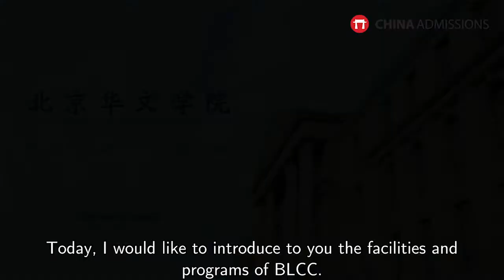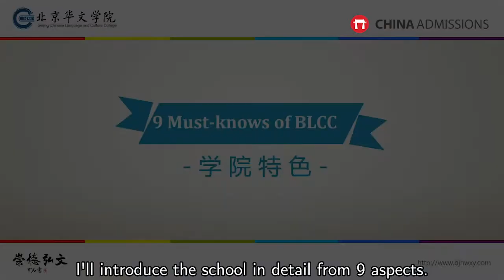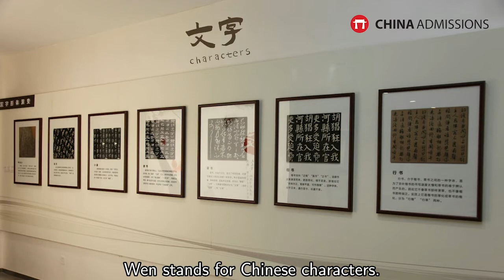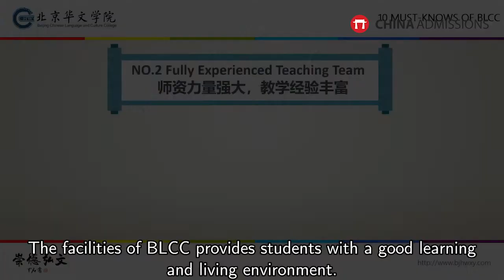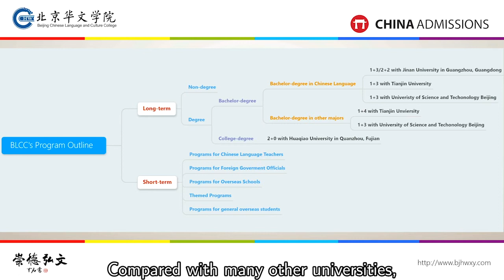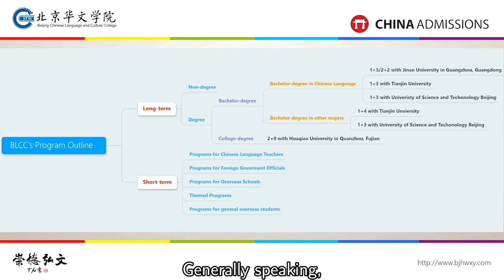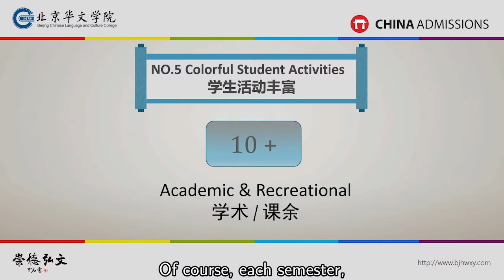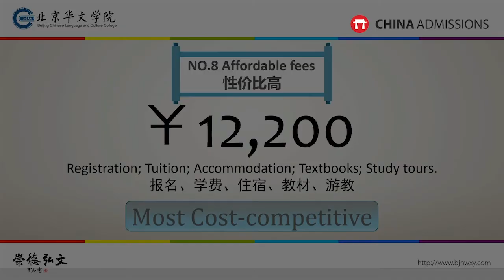Welcome to Beijing Chinese Language and Culture College (BLCC)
Founded in 1950, Beijing Chinese Language and Culture College (BLCC, previously known as Beijing Overseas Students Training School, Beijing Chinese Language and Culture School, Beijing Chinese Language and Culture Training Center) ranks among the first Chinese teaching bases authorized by OCAO and the first training bases of language application authorized by the State Language Commission of China. The college is also an HSK (Chinese Proficiency Test) site.